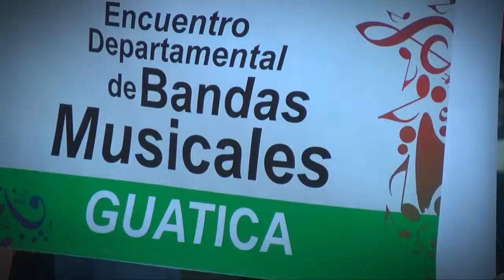Risaralda Gobernación con Resultados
Los ciudadanos en los hechos que son noticia con Resultados, conocerán cómo el Gobernador, Carlos Botero, renovó su compromiso con las Juntas de Acción Comunal del Departamento, el Encuentro de Bandas Musicales realizado en Apía, el recorrido que se cumplirá con las Caravanas Turísticas y cómo la Lotería de Risaralda se ubicó como la de mejor en ventas a nivel nacional en lo corrido del 2013.